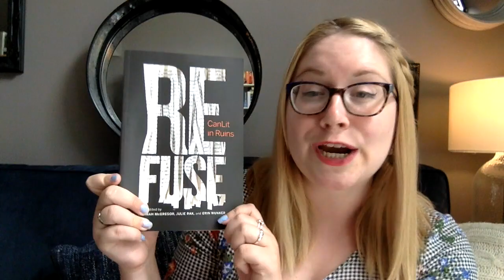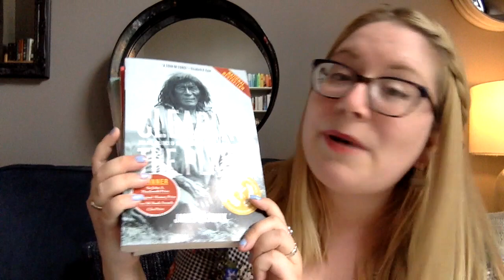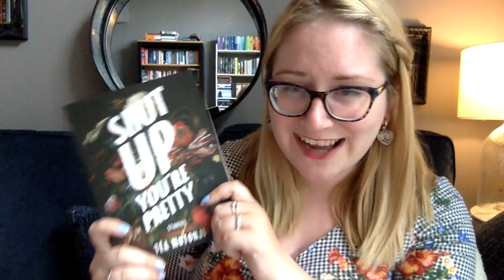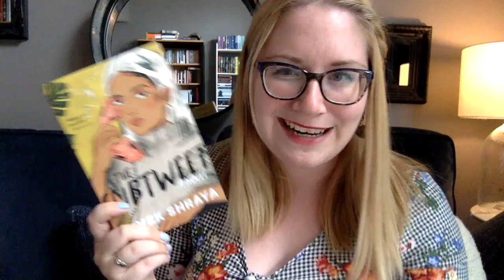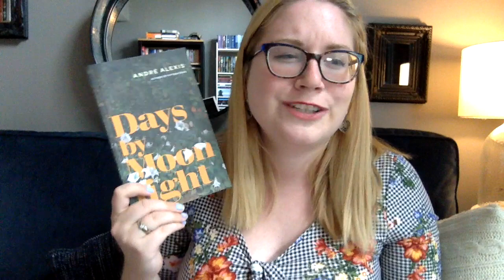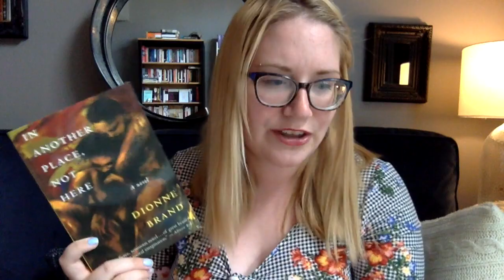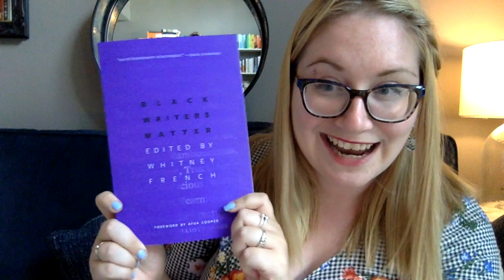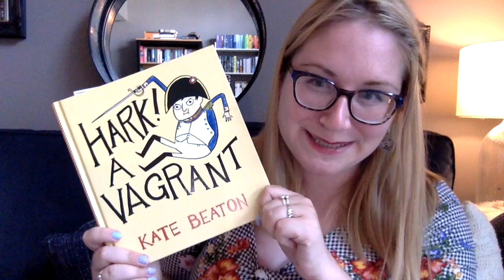Canadian Book Recommendations (Read-Eh-Thon)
~~~Check out some more information about the Read-Eh-Thon~~~

~~~Books Mentioned~~~
Refuse: CanLit in Ruins
Islands of Decolonial Love - Leanne Betasamosake Simpson
This Accident of Being Lost - Leanne Betasamosake Simpson
Dancing on the Turtle’s Back - Leanne Betasamosake Simpson
As We Have Always Done - Leanne Betasamosake Simpson
Where Did You Sleep Last Night - Lynn Crosby
Dionne Brand - Theory
A Complicated Kindness - Miriam Toews
Clearing the Plains - James Daschuk
No Surrender: The Land Remains Indigenous - Sheldon Krasowski
Children of the Broken Treaty - Charlie Angus
In My Own Moccasins - Helen Knott
Embers: One Ojibway’s Meditations - Richard Wagamese
Split Tooth - Tanya Tagaq
Small Game Hunting at the Local Coward Gun Club - Megan Gail Coles
Policing Black Lives: State Vilence in Canada from Slavery to the Present - Robyn Maynard
Shut Up You’re Pretty - Téa Mutonji
Five Little Indians - Michelle Good
The Dishwasher - Stéphane Larue (trans. Pablo Strauss)
Jonny Appleseed - Joshua Whitehead
Nîtîsanak - Lindsay Nixon
Fierce Feems and Notorious Liars - Kai Chen Thom
Laura Dean Keeps Breaking Up with Me - Mariko Tamaki (Ill. Rosemary Valerio-O’Connell)
The Subtweet - Vivek Shraya
The Skin We’re In - Desmond Cole
Unsettling Canada: A National Wake-Up Call - Arthur Manuel
Indigenous Writes: A Guide to First Nations, Métis, and Inuit Issues in Canada - Chelsea Vowel
Fifteen Dogs - André Alexis
Days by Moonlight -  André Alexis
Fifth Business - Robertson Davies
The Salterton Trilogy - Robertson Davies
Reproduction - Ian Williams
We Have Always Been Here - Samra Habib
A Chorus of Mushrooms - Hiromi Goto
In Another Place, Not Here - Dionne Brand
Washington Black - Esi Edugyan
From the Ashes - Jesse Thistle
A Mind Spread Out on the Ground - Alicia Elliott
Black Writers Matter (ed. Whitney French)
The Doll’s Alphabet - Camilla Grudova
The Book of Jessica - Maria Campbell & Linda Griffiths
Louis Riel - Chester Brown
Hark! A Vagrant - Kate Beaton